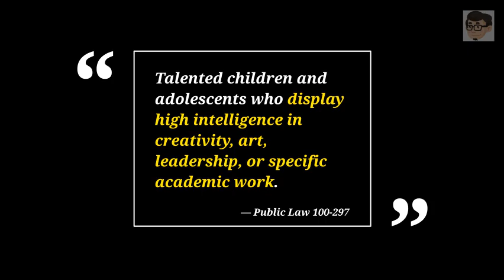High Incidence Disabilities : Gifted | Dr Hafiz Explains Learning Nuggets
Inclusive Education S02 E06: Gifted and Giftedness.

In this episode, Dr Hafiz explains about Gifted and Giftedness.

Dr Hafiz is a Senior Lecturer of Educational Technology in the Universiti Pendidikan Sultan Idris, Malaysia.